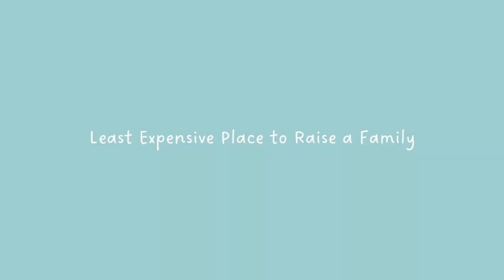Flagler County Included in 10 Least Expensive Places for Families List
Thinking of moving to Palm Coast Florida? Want to know more about the cost of living in Palm Coast FL? This video is for you! We're going to talk about Flagler County's ranking in the Least Expensive Places for Families List.
Welcome to Palm Coast Florida, one of Florida's best kept secrets! Palm Coast FL boasts beautiful beaches, parks, world class fishing, and all best that suburbia has to offer. Palm Coast has a ton to offer in terms of things to do, places to see, and, of course, awesome things to eat.
While Palm Coast offers luxury waterfront living, there are also affordable homes with a suburban feel throughout the city. Whether you're a local or a visitor, Palm Coast Florida is a must-see destination for its unique blend of old Florida living and modern luxury. If you're thinking about moving to Palm Coast Florida, this may help you get a better feel for the area.
If you're thinking about living in Palm Coast FL, or any other Northeast Florida area, we'd love to help! We would love to help you navigate the Palm Coast Florida real estate market. Just give us a call, shoot us a text, send us an email, or schedule a Zoom call, and we'd love to help you make a smooth move to Palm Coast Florida!
🤔Thinking of Moving to Palm Coast Florida?

If this is your first time to this channel, and you want to know everything about eating, sleeping, working, playing, the good, and the bad of Palm Coast Florida Living, then subscribe▶ and tap the bell🛎 for notifications so you can be the first to know about the current market in Palm Coast Florida😁
00:00 – Intro
00:24 – Subscribe to Palm Coast Florida Living
01:05 – Overview of Flagler County Least Expensive for Families List
03:03 – How much do I need to live comfortably?
03:32 – What's the median income?
04:10 – What's the media house price?
04:28 – Wrap Up of Flagler County Least Expensive